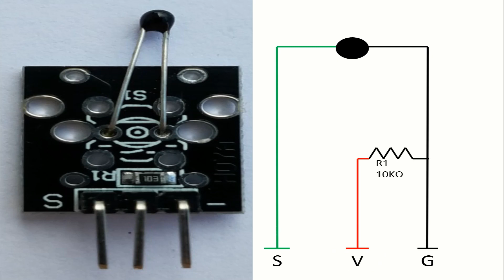KY-013 - Temperature Sensor Module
This video explain how the Temperature Sensor module (KY-013) works and how it is build.